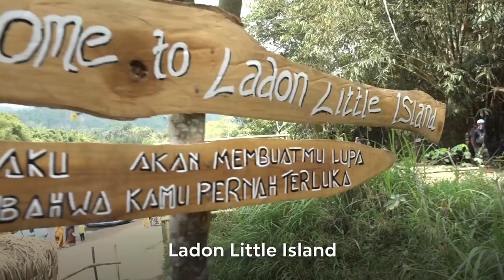WOW!! SUNGAI DI MAGELANG INI BERSIHNYA SEPERTI DI LUAR NEGERI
Di Magelang, gak jauh dari Candi Borobudur, ada tempat wisata yang baru dan bagus. Namanya Ladon Little Island. Sungainya bersih banget, persis seperti di luar negeri, maka bagus dijadikan obyek wisata air. Kalau kamu ke sini, jangan buang sampah sembarangan ya..